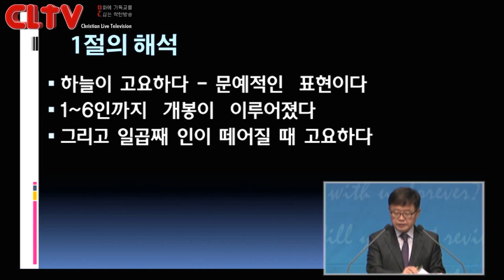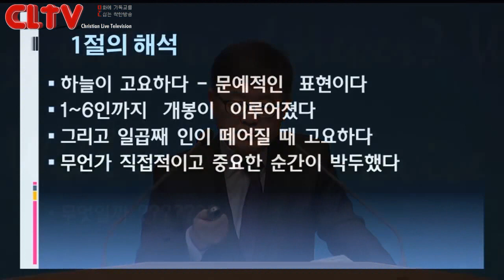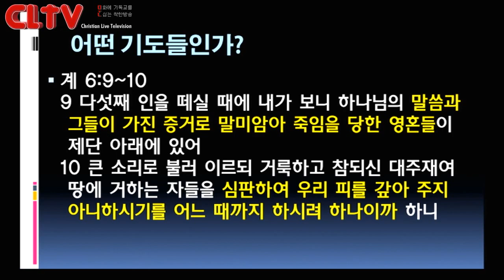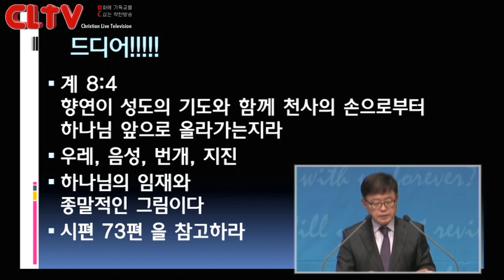CLTV파워강좌_송태근 목사의 요한계시록 (22회)_'일곱째 인'